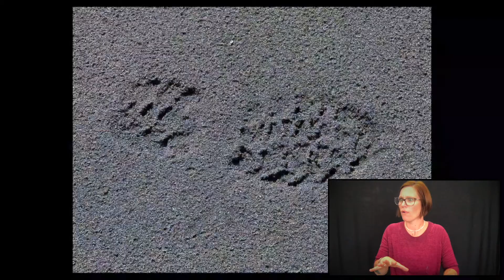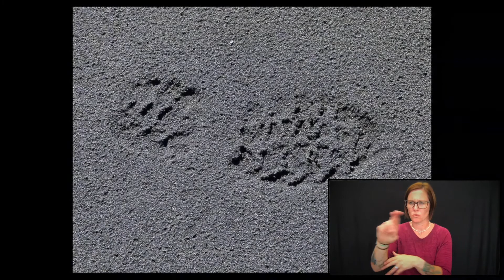The Case of the Missing Jewelry -- ASL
The Case of the Missing Jewelry by Griffin Snider, Directed by Jordan Euell, with American Sign Language.